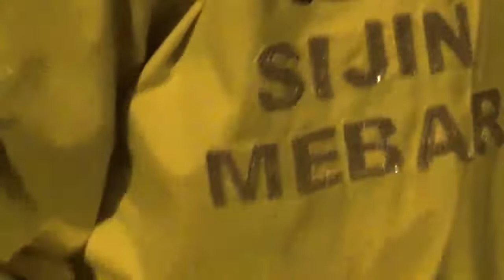capturados por homicidio en carrizal